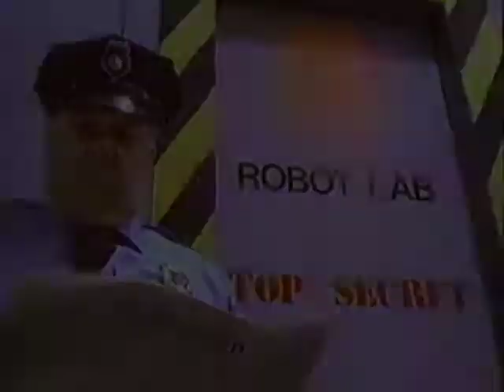2-XL Toy Robot Commercial ('90s)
2XL was a Tiger Electronics talking robot.  It used cassette tapes, and batteries were not included.  This commercial is from between 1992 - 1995